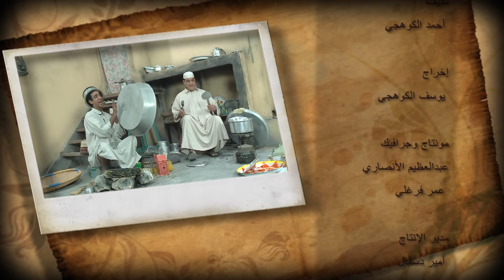سوالف طفاش - الجزء 3 الحلقة 25 - الزار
مسلسل سوالف طفاش ، مسلسل كوميدي تراثي بحريني خليجي ،  يعرض قصص كوميدية و مغامرات منوعة لطفاش و صديقة جسوم مع اهل الحي ( اهل الفريج )

 تأليف : احمد الكوهجي
اخراج : يوسف الكوهجي
انتاج : مركز حوار للانتاج الفني

بطولة
علي الغرير
خليل الرميثي
 سعد البوعينين
 احمد عيسى
 عبدالله وليد
نورة البلوشي
 سلوى بخيت
امينة القفاص
نجيب النواخذه
 سلوى الجراش
 محمد عواد
 فاطمة عبدالرحيم
 احمد مجلي
 ابراهيم راشد الدوسري
 ابتسام عبدالله
 امير دسمال
 نجم مساعد
حسن مكي
 البسام
 منيرة
 علي سلمان
 منصور صنقيمة
 ابراهيم المنسي
 جاسم الضامن
حمد عتيق